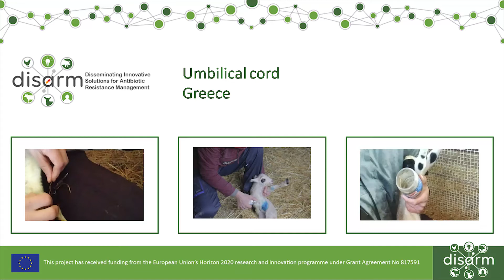Treatment of the umbilical cord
This best practice video explains how to treat the umbilical cord in sheep.
and discuss with us at our Community of Practice